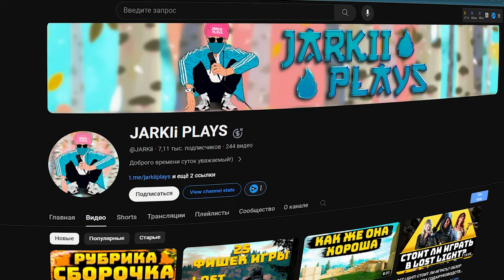Интервью ютубера @JARKii по игре Lost Light, обзор аккаунта и розыгрыш в лост лайт!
⭐ Канал жаркого @JARKii  РОЗЫГРЫШ В ВИДЕО!